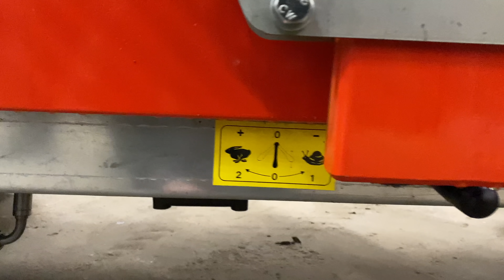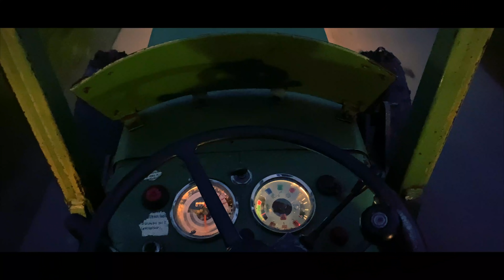Obsthof Raddatz - Pluk-O-Trak Vorstellung I Teil2 I Ist er wirklich so gut?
Da sind wir wieder...

Hiermit filmen wir:
Haupt - Kamera